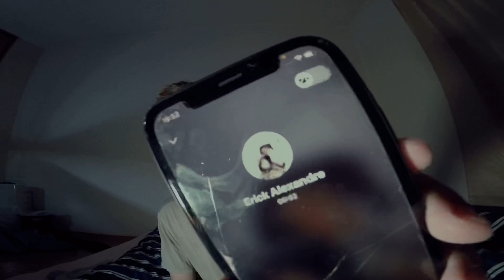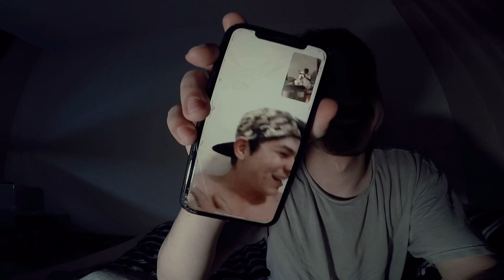TROLEI MEU AMIGO E ELE CHOROU ? ! No Japão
Salve família nesse vídeo eu trolei meu amigo e ele chorou ?

Passei um trote pro erick do canal “Erick & Jé”  no vídeo eu falei que a jé se declarou pra mim.
Segue o vídeo rapaziada e veja o oque aconteceu !

Nós sigam no Instagram

Erick & jé

Casal ss vlog

Fábio zuki

Tamo junto família que Deus nos guarde sempre